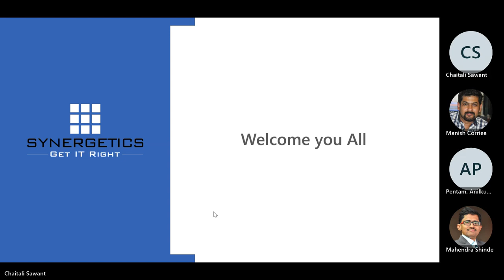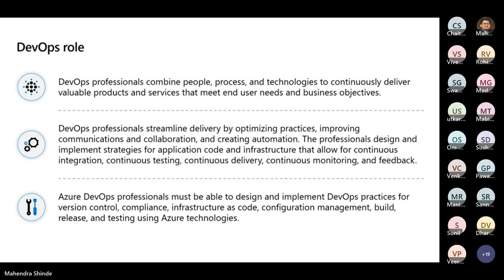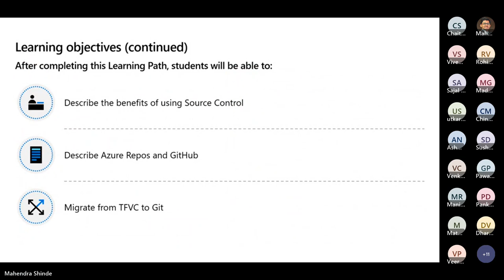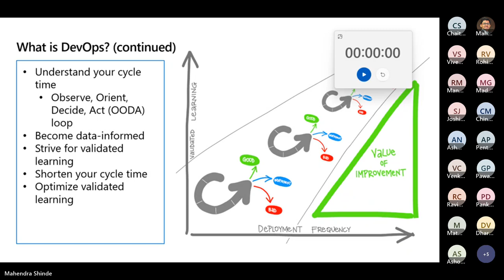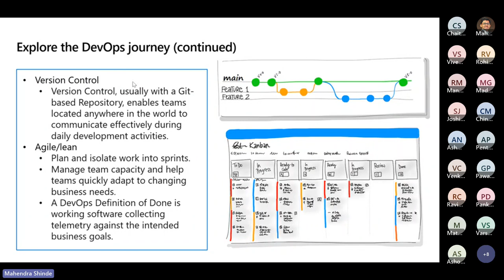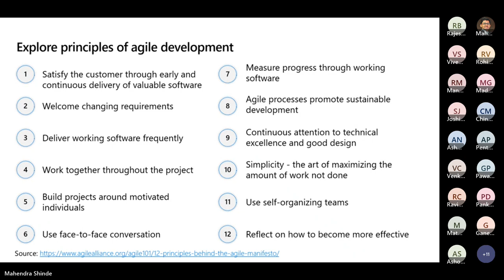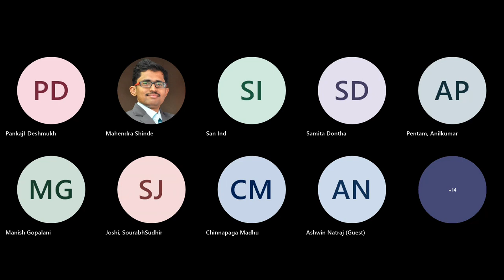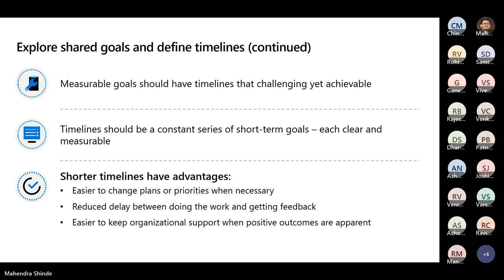Overview of AZ-400 certification - Part 1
In this webinar, you will get an overview of AZ-400 certification.

Why Synergetics?